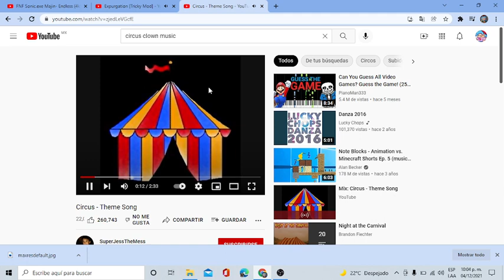Friday Night Funkin' Referencia #3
Subo Más Sobre Estos Pequeños Videos?